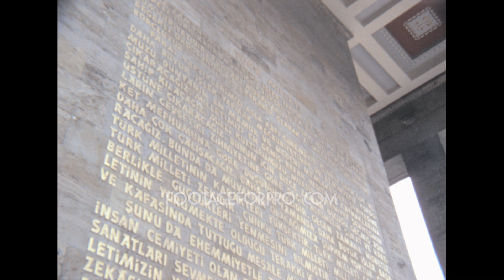Ankara 1983 archive footage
Archival footage shot by a amateur filmmaker while travelling to Turkey in 1983.

It contains stock footage of Ankara, the capital city: the Museum of Anatolian Civilizations and the replica of Fasıllar Monumen), 1980s panoramas of Anakara, views of the streets from the coach window (shops, pedestrians, traffic),  the Haci Bayram Mosque, Mustafa Kemal Ataturk mausoleum, Ulus district, and more.